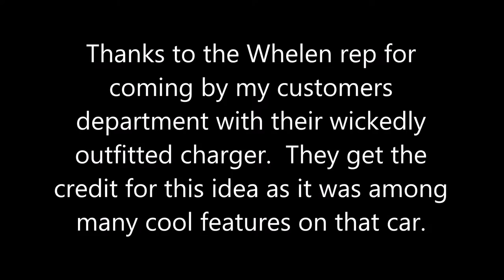Installing 6 Whelen Vertex LEDs in 2014 Dodge Charger Trunk Lid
The Whelen rep came by my customers department showing off a wicked Dodge Charger demo car. When the Mjr. saw the LEDs in the trunk lid he said, "I gotta have that!", so I made it happen. This video shows how to do it too. Hope you enjoy. Hint... Only Whelen Vertex LEDs and flasher modules will fit in this tight spot.